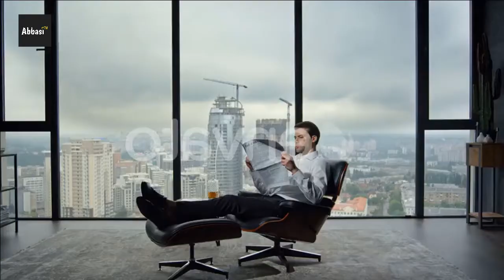Top 5 highest paid actors in the world 2020 | Urdu/Hindi | Forbes Magazine Report | Abbasi Facts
richest bollywood actor
world richest actors
richest celebrities
bollywood richest actors
hollywood richest actors
top 10 richest actor
richest bollywood actors
top 10 richest bollywood actors
richest hollywood actor
richest people in the world
the richest actors
richest actor
riches actors
richest actors in 2020